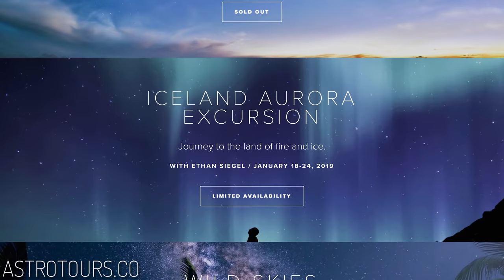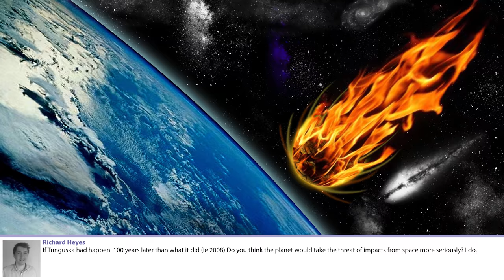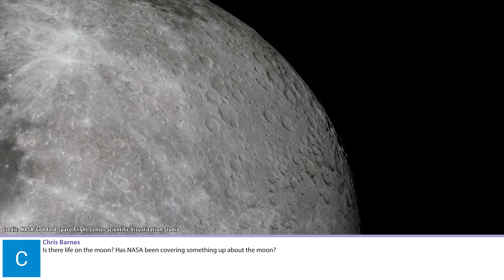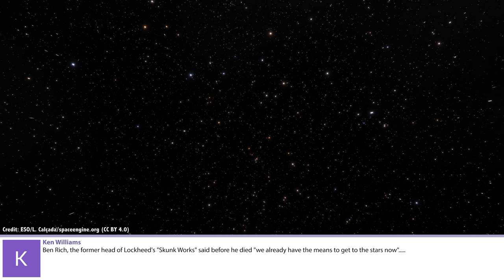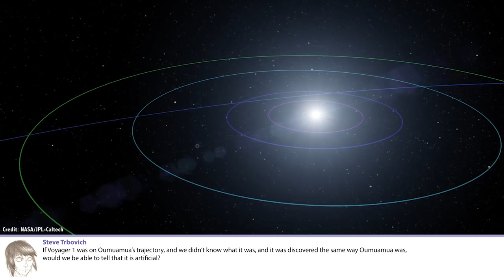Q&A 72: Escaping an Extinction Event and More...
In this week's questions show, I wonder how well we'll be able to survive various extinction scenarios, can mobile apps help you learn the night sky? What would we do if Tunguska happened today? And more...

00:59 Surviving an existential threat
03:09 Can mobile apps help you learn the sky
05:17 What if Tunguska happened now?
07:34 Launch from the poles?
09:36 Will there be too many launches?
11:31 Is there live on the Moon, is there a coverup?
13:23 Do we already have the tech to go to the stars?
14:29 Telescopes in the outer solar system?
16:32 Will we need world peace for space exploration?
17:50 Would we see Voyager moving through the Solar System?
19:20 Best way to travel across Mars
21:07 Why won't the Moon crash into the Earth?